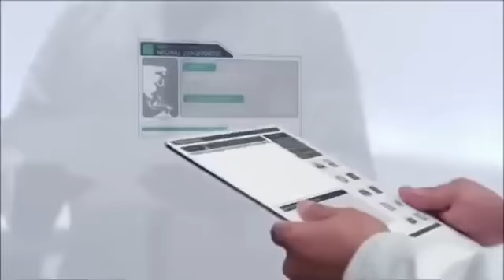1 dk Çok önemli!! Gelişmemiz Cübbelinin bu öğütlerine bağlı